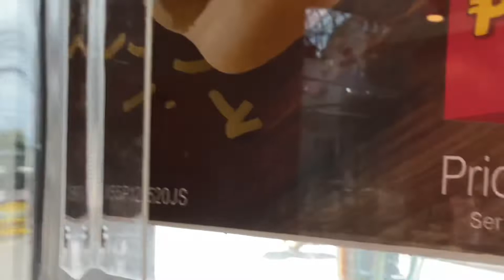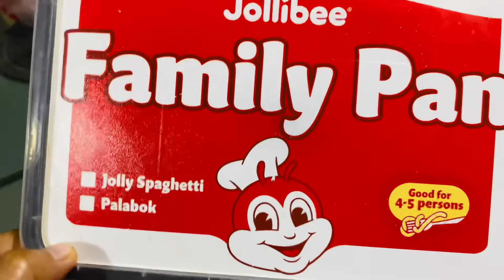JOLLIBEE PALABOK AT SPAGHETTI AFTERNOON | Leah Demecillo